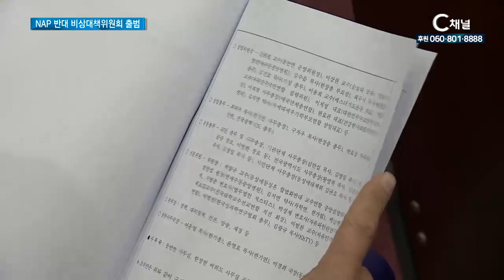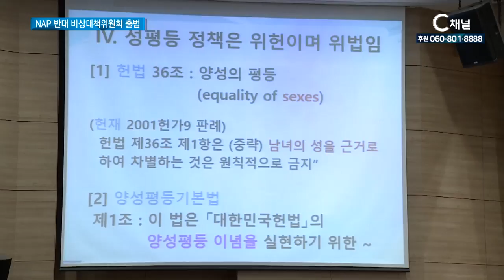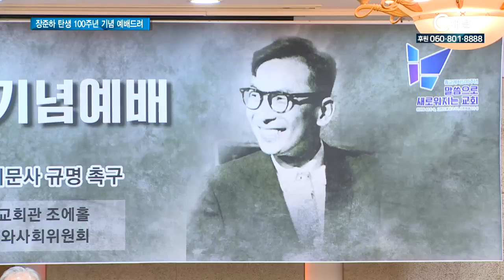[C채널 매거진 굿데이] 2018년 8월 28일 C채널 뉴스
[리포트]　NAP 반대 비상대책위원회 출범

지난 8월 6일 국무회의에서 통과된 제3차 국가인권정책 기본계획을

반대하는 단체들이 정부의 인권정책을 규탄하며

‘국민기만 인권정책 비상대책위원회’를 출범시켰습니다.

참석자들은 정부가 국민을 무시하고 기만하고 있다고 규탄하며

인권정책의 수정이 반드시 필요하다고 촉구했습니다.

[단신]장준하 탄생 100주년 기념 예배 드려

민주화를 위해 헌신했던 기독 언론인이자 정치인,

사회운동가인 장준하 선생의 탄생 100주년을 기념하는 예배가 드려졌습니다.

[해외선교사]　국민 영웅 박항서, 베트남 축구 역사 새로 썼다

박항서 감독이 이끄는 베트남 축구팀이, 아시안게임 참가

사상 첫 번째로 4강에 진출하면서 베트남 전 국민이 열광

하고 있습니다. 이로써 베트남은, 결승 문턱에서 기다리는

대한민국과 물러설 수 없는 담판을 짓게 됐습니다.

[하나님의　사람들] 복음 태권도로 온두라스에 전도의 문 ‘활짝’

전 세계에서 치안이 가장 불안한 나라로 오명을 얻고 있는

온두라스에 태권도로 복음의 문을 열고 있는 하나님의 사람들이 있습니다

권영갑, 권미숙 선교사 부부는 태권도와 교육 사역을 통해

온두라스에 복음의 지평을 넓혀가고 있습니다.